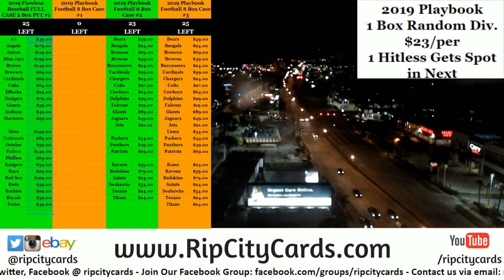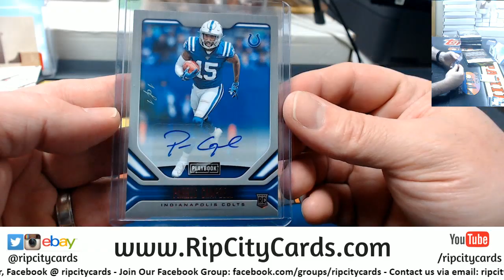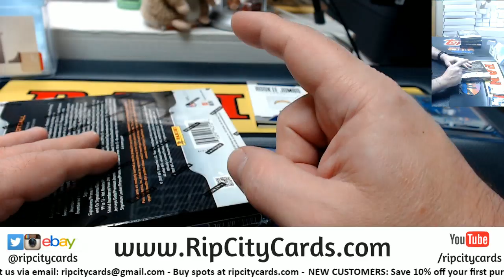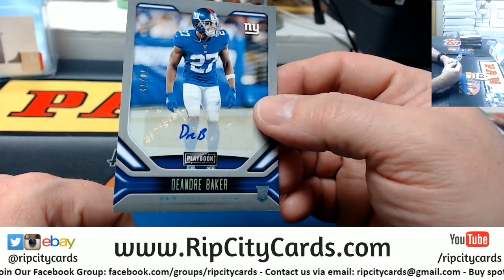2019 Playbook Football 1 Box Random Division RCC #12 and13